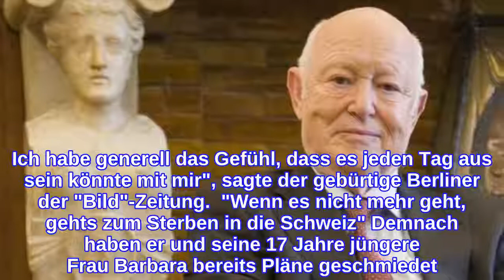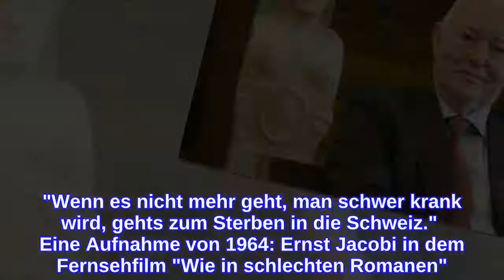Ex-"Tatort"-Kommissar Ernst Jacobi plant seinen Tod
Er stand als "Tatort"-Kommissar vor der Kamera und spielte in dem Film "Die Blechtrommel". Heute ist Ernst Jacobi 85 Jahre alt und spricht ganz offen über seine Pläne für den Abschied vom Leben.  Im Beruf wusste er meist genau, was er will und auch wenn es um seine letzten Momente auf dieser Welt geht, hat Ernst Jacobi genaue Vorstellungen. Mit 85 Jahren denkt der ehemalige "Tatort"-Kommissar über den Tod nach – obwohl er derzeit noch an zwei autobiografischen Buchprojekten arbeitet. "Mein Gedächtnis ist aber nicht mehr so perfekt. Ich habe generell das Gefühl, dass es jeden Tag aus sein könnte mit mir", sagte der gebürtige Berliner der "Bild"-Zeitung.  "Wenn es nicht mehr geht, gehts zum Sterben in die Schweiz" Demnach haben er und seine 17 Jahre jüngere Frau Barbara bereits Pläne geschmiedet. "Ich wünsche mir einen selbstbestimmten, würdevollen Tod", erklärt Ernst Jacobi ganz offen. "Wenn es nicht mehr geht, man schwer krank wird, gehts zum Sterben in die Schweiz."  Eine Aufnahme von 1964: Ernst Jacobi in dem Fernsehfilm "Wie in schlechten Romanen". (Quelle: roba United Archives/imago) Was für viele berechnend und kalt klingen mag, ist für den Schauspieler eine Entscheidung, die auf Erfahrungen beruht. "Wir haben in unserem Bekanntenkreis einige traurige Schicksale erlebt. Da hängen die Betroffenen seit Jahren an Geräten, obwohl klar ist, dass es keine Verbesserung gibt", betont der 85-Jährige. "Der Mensch hat das Recht zu sagen: Nein, das will ich nicht." Genau deshalb hat Ernst Jacobi alles geplant. Für den Ernstfall und den Moment, in dem er wirklich Abschied nehmen muss.